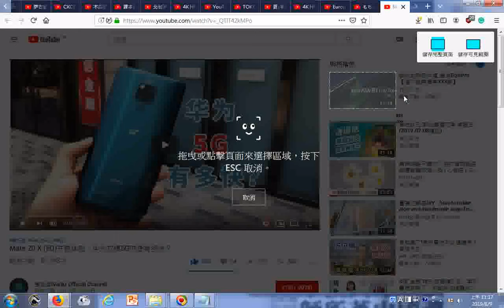瀏覽 Mate 20 X 5G开箱体验：华为双模5G网速有多快？ YouTube htm